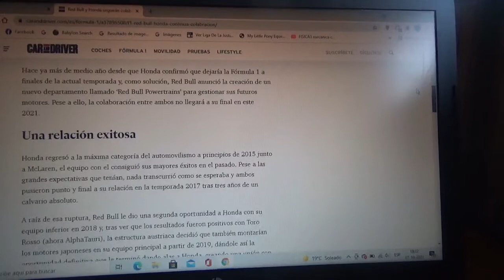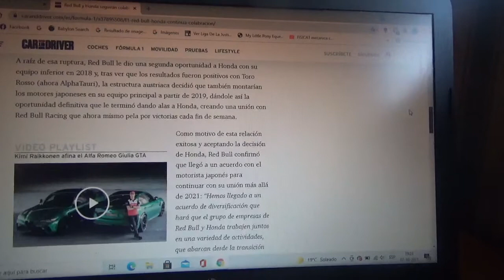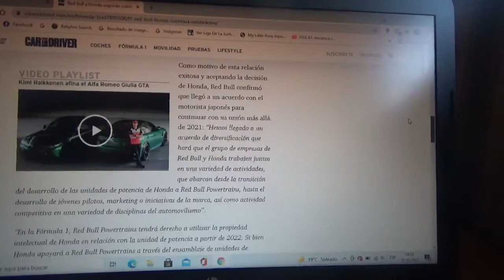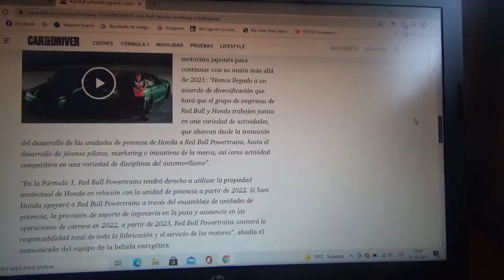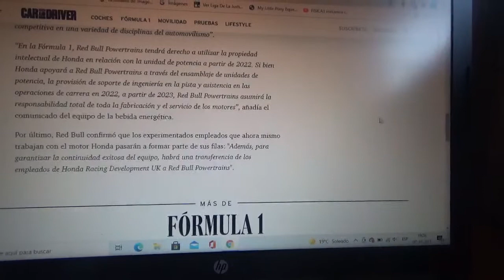Honda y Red Bull Racing seguirán junto a pesar de su salida de la F1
Ahora tendrán una relación que irá mas allá de las mismas unidades de potencia del motorista japonés